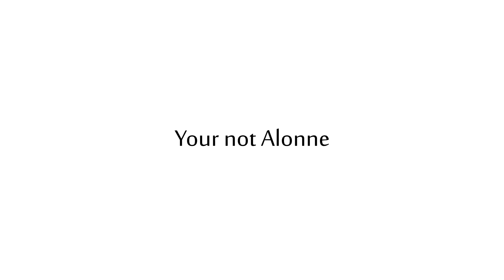Dark Souls 2: Not Alonne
Remember, your not Alonne. Be strong.

and Candirayy!